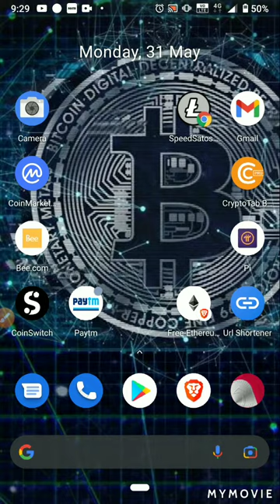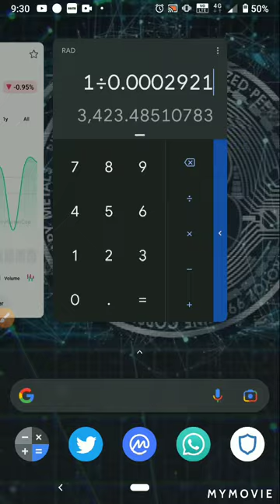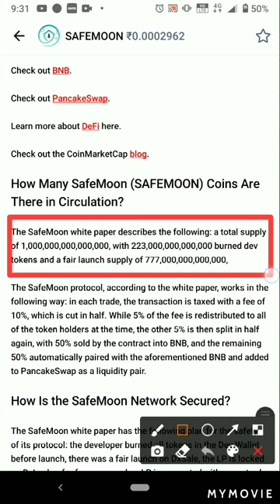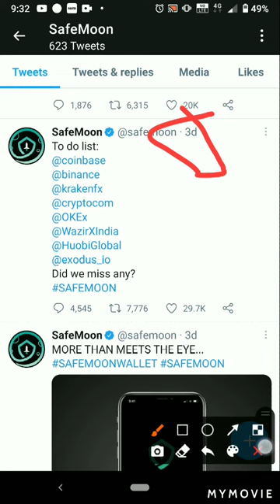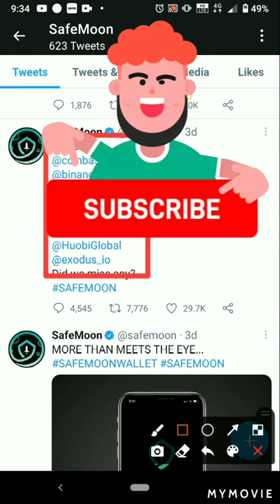safemoon coin prediction 1000X in 2021 | new listing on this trading app | btc WRX TRX | Winn | wink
WAZIRX INDIA TRADING

GROW WITH ASH| MONEY MAKER 💰💰💰💰💰💰
Online money maker
Money from Internet

Safemoon
Safemars
trx
Bitcoin
Winn
wink
btt
uniswap
NFT
WRX
ETHERIUM

Thanks to support💪 our channel